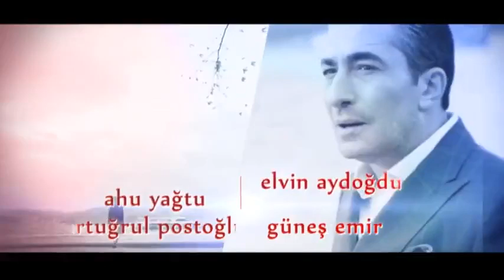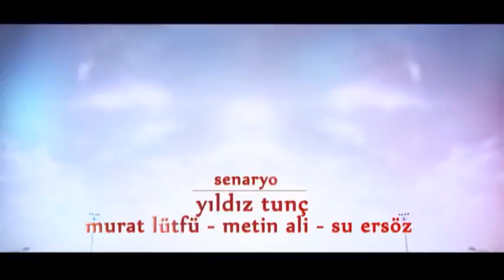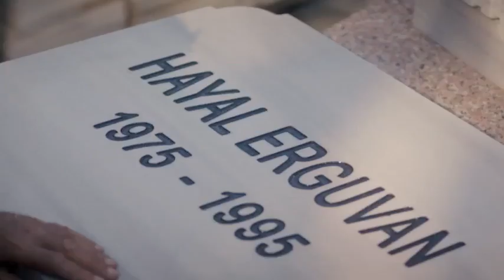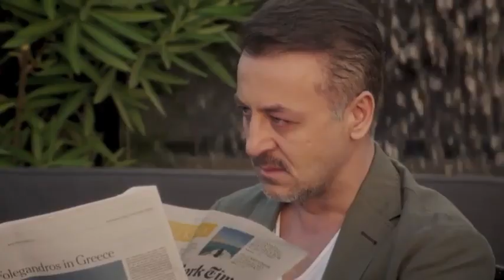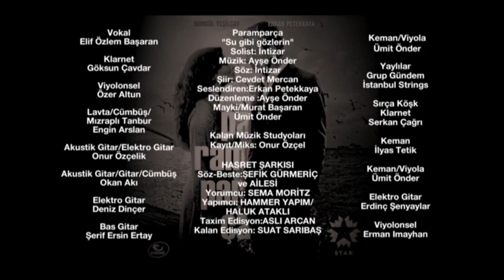Твоят мой живот СЕЗОН 2 ЕПИЗОД 3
Твоят мой живот  - ВСИЧКИ ЕПИЗОДИ ТУК :
Превод на български език на Вашите любими турски филми и сериали.
Напълно безплатно!
Очаквам и вашите предложения и коментари под всяко видео.
ДИРЕКТЕН ЛИНК ЗА ВСЕКИ ЕПИЗОД ВИЖ В КОМЕНТАРИТЕ!